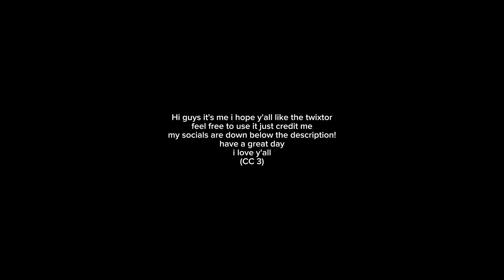Gabimaru The Hollow | Twixtor | EP 6 | CC 3 (1080p 60fps) HD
If u got any character suggestions for me just comment it!

WAYS TO GET THE VIDEO

METHOD 1
SCREEN RECORD IT [IOS AND ANDROID]

IF YOUR PHONE DOESN'T HAVE A SCREEN RECORDER YOU CAN DOWNLOAD THIS APP SO YOU CAN SCREEN RECORD THE VIDEO [ANDROID]

SOCIALS

BACKGROUD SOUND CREDIT